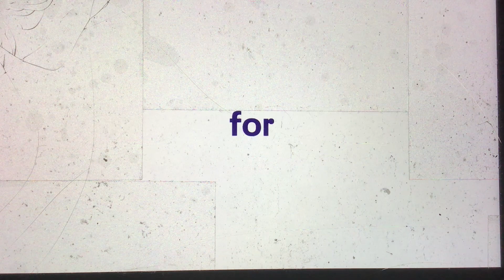KTVU Fox 2 News at 5pm Sunday open November 27, 2022